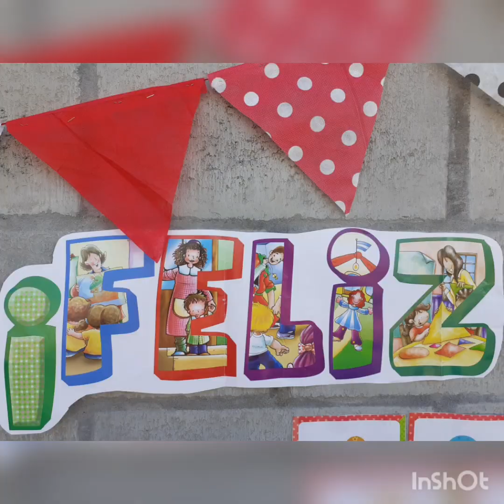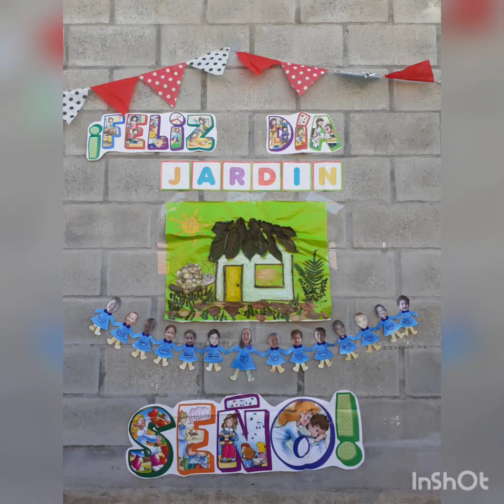FELIZ DÍA JARDÍN CARACOLITO ❤